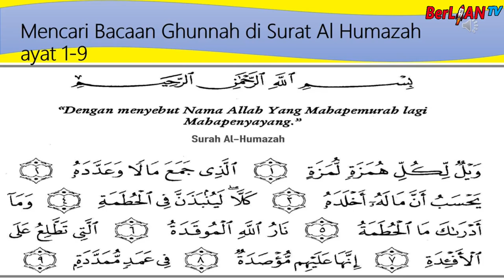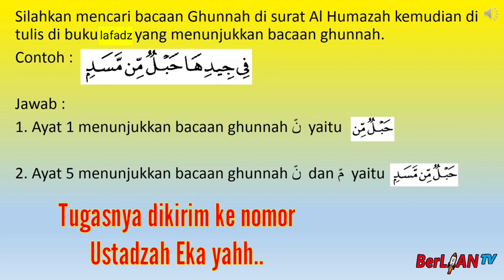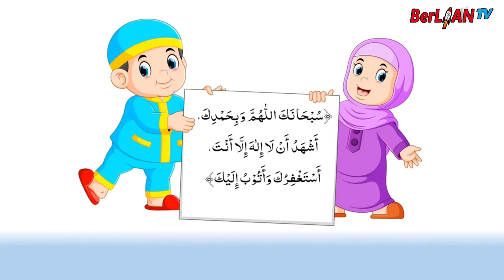Mencari Bacaan Ghunnah di QS Al Humazah - Al Qur'an Kelas 3 SD | BerLIAN School